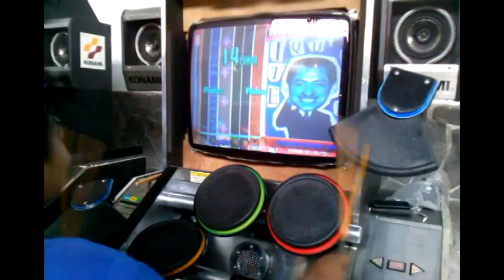RAHASIA dibalik mesin permainan anak drum mania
RAHASIA dibalik mesin permainan drum mania

saya sewaktu masih bekerja di perusahaan permainan di bandung
bagian teknisi service mesin 2 rusak yg dari lokasi kemudian di perbaiki semua kelengkapannya
nah ini bagian dari pengetesan semua sensor dan fungsi

untuk chanel mainan miniatur atau hooby miniatur disini linknya